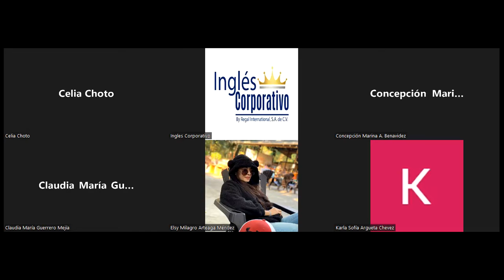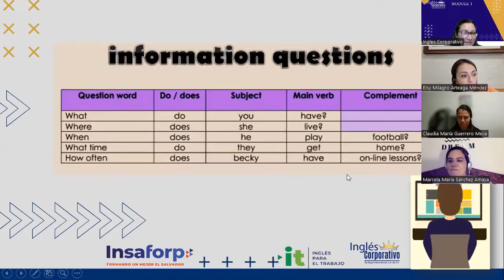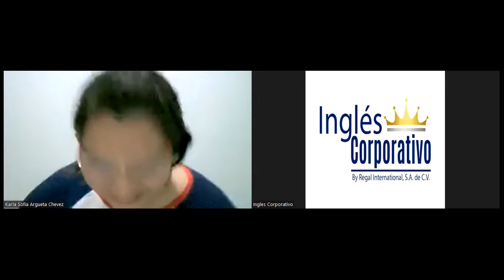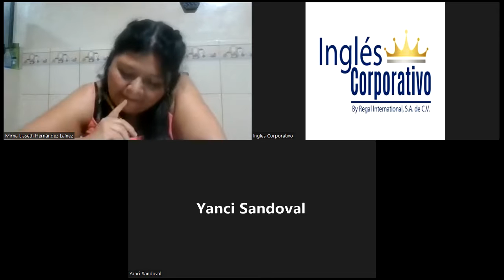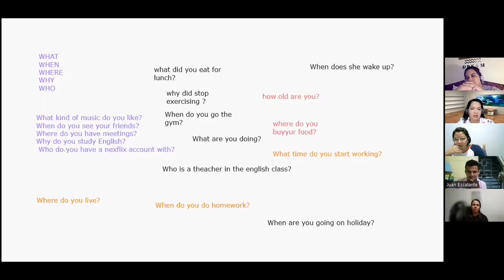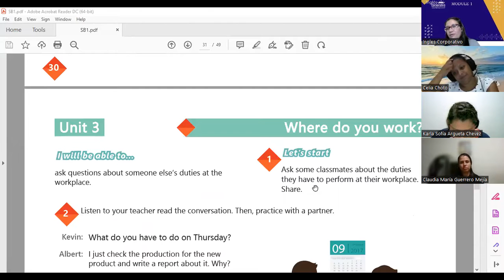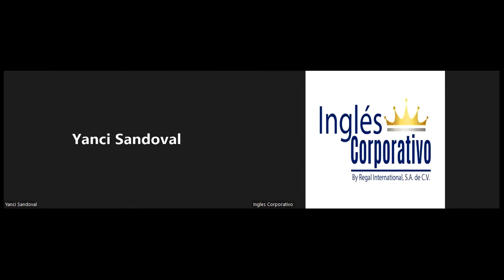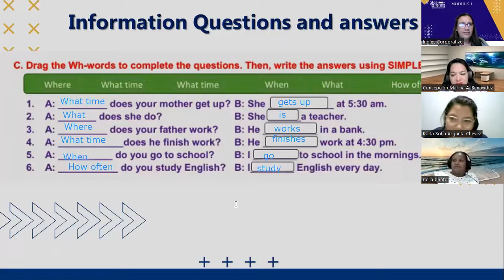Ingles Corporativo-18-05-2022-How to use Simple Information Questions